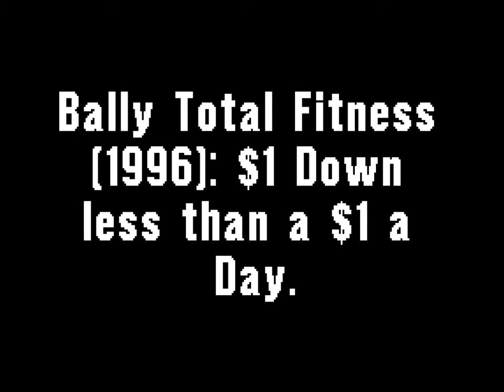Bally Total Fitness (1996): "$1 Down less than $1 a Day"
What do you got to lose, a few extra pounds? LOL!